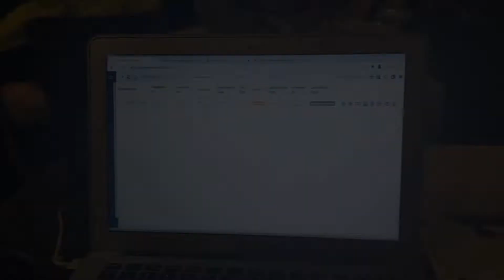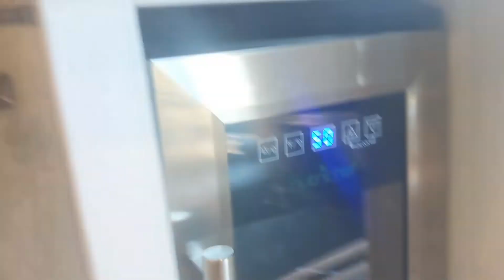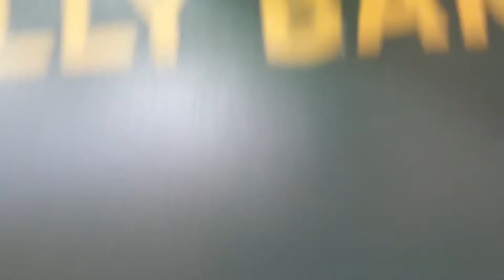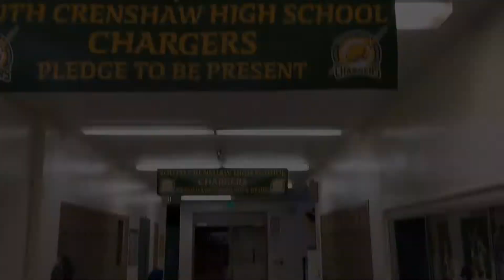☆ VLOG: Nurse 👩🏾‍⚕️ Week in my Life!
Hey guys, in this vlog I bring you guys along with me for a week in my life as a nurse!

if you're reading this: I wish you nothing but love and joy in your life!